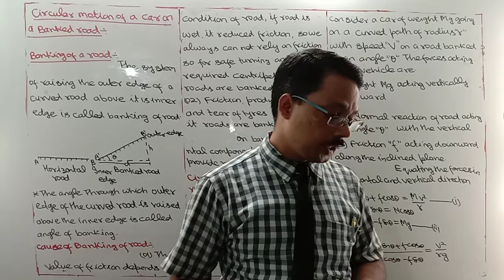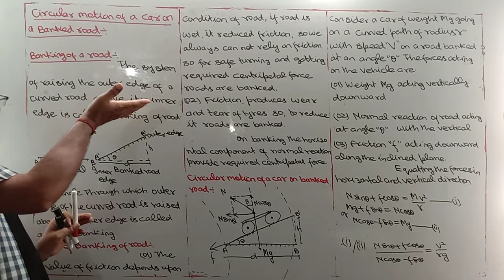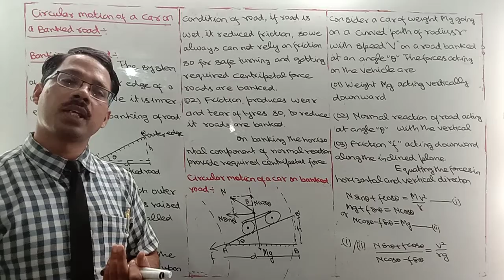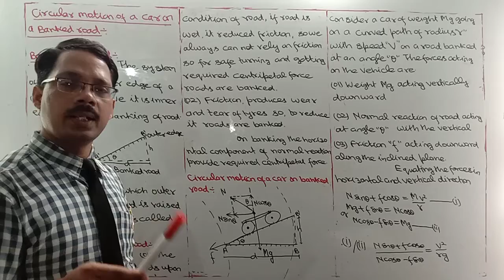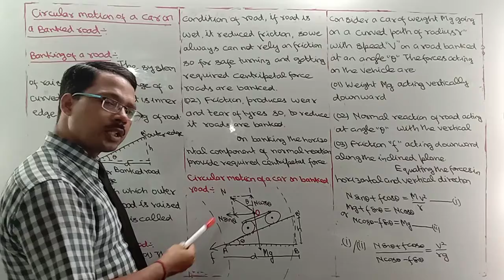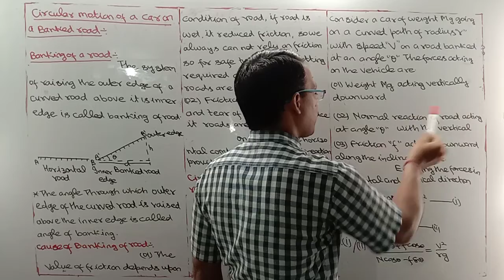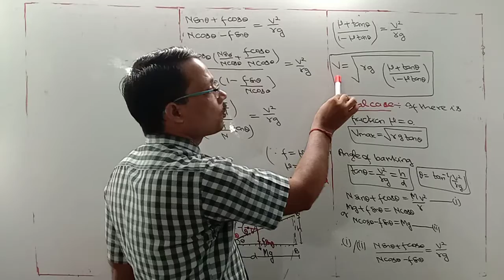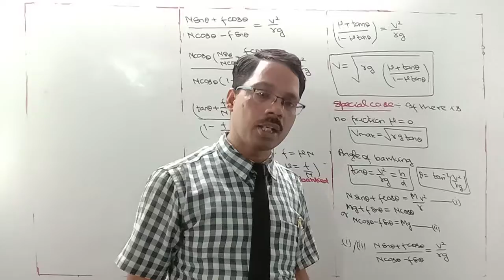Class 1 1. CIRCULAR MOTION OF A CAR ON A BANKED ROAD